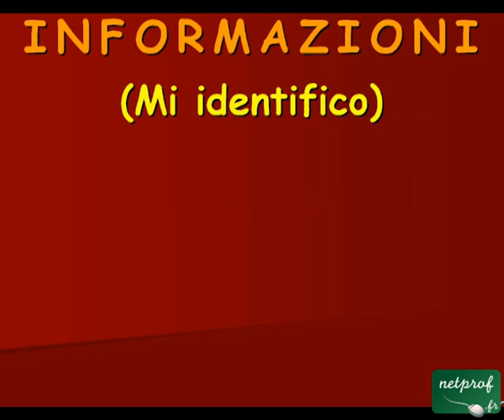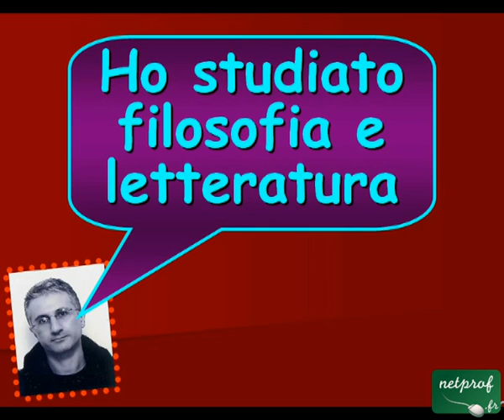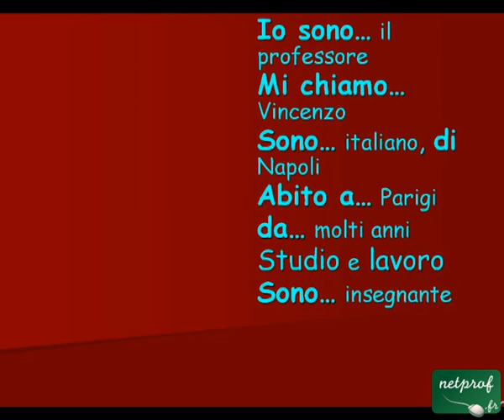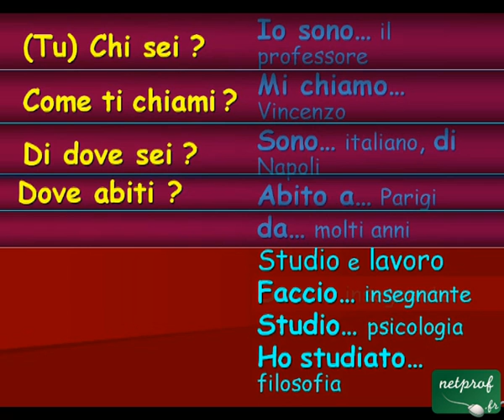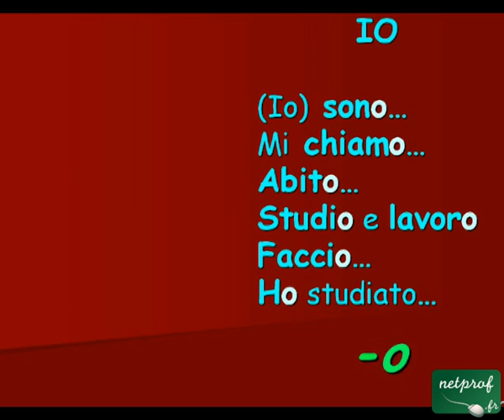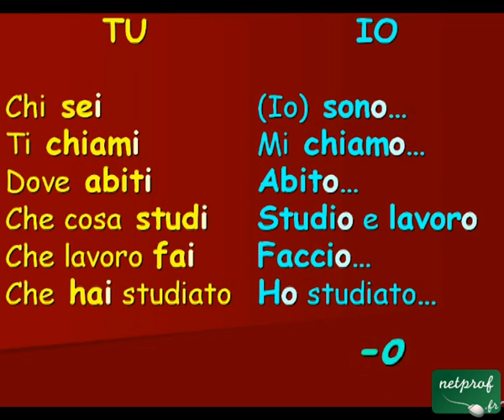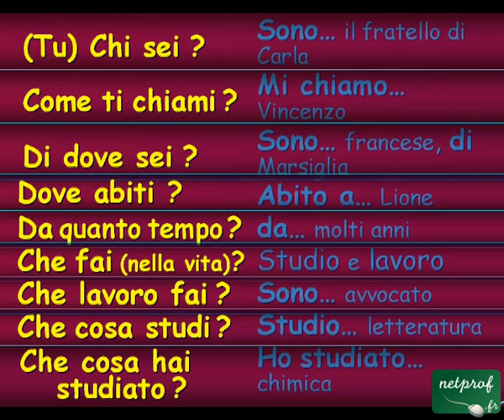Cours d'Italien 04 - Se présenter et poser des questions simples